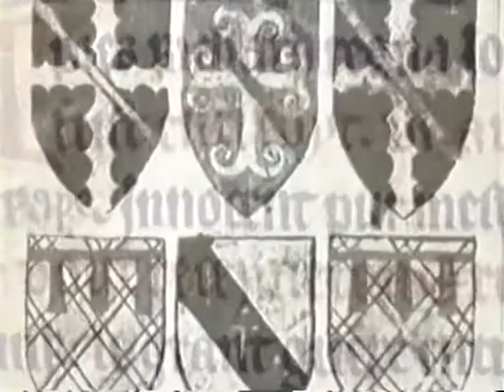Doctor Who S02E06 014 The Crusade 0a Intro by Julian Glover